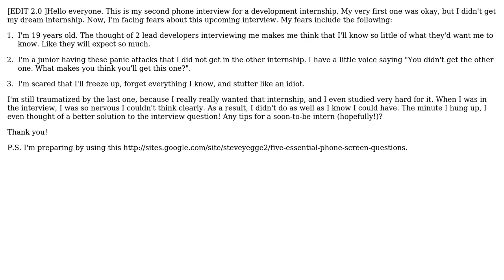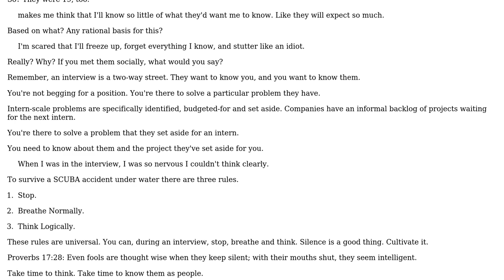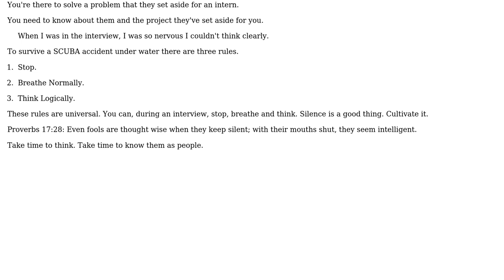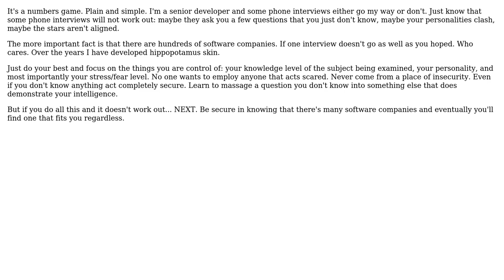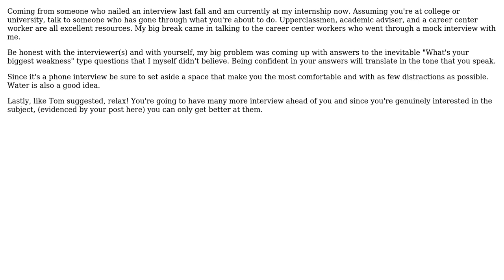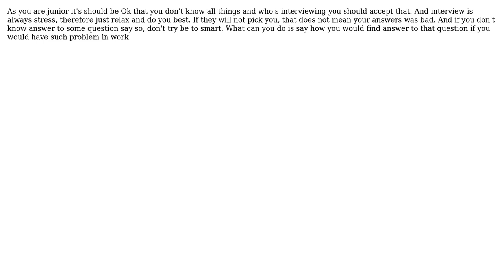Software Engineering: I'm scared for my technical phone interview for an internship!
With thanks & praise to God, and with thanks to the many people who have made this project possible! | Content (except music & images) licensed under CC BY-SA | Music | Images & others | With thanks to user Zachary K user yannis user Tom Morgan user S.Lott user Lon Kastenson user Josiah user JB King user Fanatic23 user Dainius user chrisw user BlairHippo and the Stack Exchange Network Trademarks are property of their respective owners. You are responsible for your own actions.